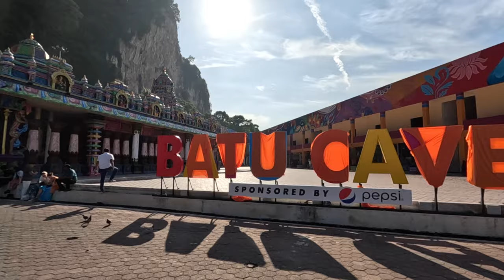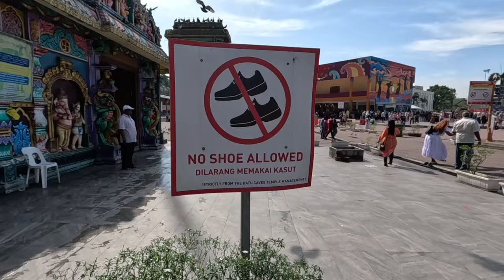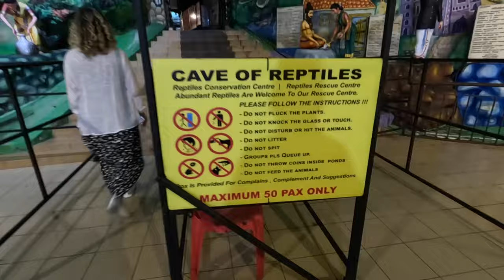Exploring Kuala Lumpur #1 Attraction BATU CAVES - Is It WORTH It??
We are finally headed to Batu Caves to explore one of the Top Attractions in Kuala Lumpur and Malaysia!.  Just outside Kuala Lumpur city, sits the famous Batu Caves, with the iconic coloured stairs and giant statue of the Hindu diety of war.  We have seen pictures, watched videos and are very excited to finally be there to experience Batu Caves ourselves. Simply standing at the base of the 277 stairs that lead up to the caves, felt different in person.
Wanting to make the most of everything, we wanted to see the famous Cathedral Cave, but we also wanted to see at least a few of the other, less famous caves at Batu.
We hope that you appreciate our honest views of Batu Caves.  It certainly was not what we expected in all ways.  Batu Caves was "confusing" to us if we are honest.  The natural wonder of this enormous cave is juxtaposed with very colourful Hindu statues, temples and smaller random things that seem to have been forgotten.  There is concrete and roosters, some garbage, random ladders, barrels and other things that just make you forget what you are there to see at times.  Its important to look up and past some of this seemingly random bits and bobs, to truly enjoy the experience.
We always strive to bring you the best perspective, to bring you the positive and wonderous sights, tastes and experiences as we travel, but we also strive to be humbly and respectfully honest in our videos.
So with that, we hope that you enjoy the video!  Cheers!! 🥂